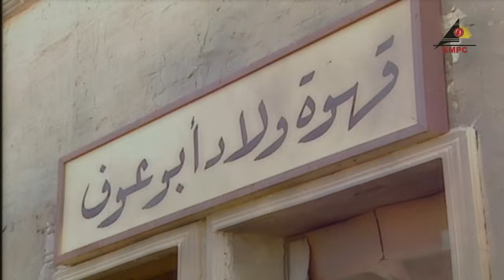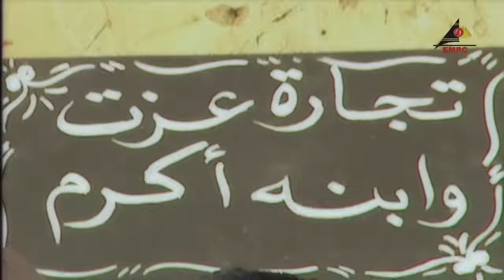Hekayat Al Medandash Ep07 مسلسل حكايات المدندش#